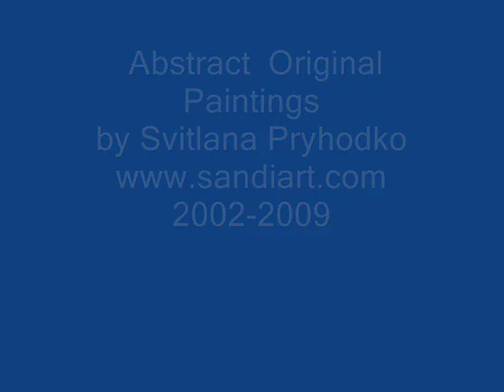Original Abstract Modern Painting by Svitlana Pryhodko Sandi Art Gallery